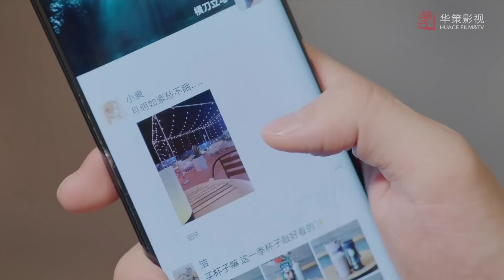Phim Siêu Hay 2021| TÔI VÀ CHÚNG TA Ở BÊN NHAU - Tập 21 [Thuyết Minh] | Tôn Di - Trương Bân Bân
➤ Trọn Bộ TÔI VÀ CHÚNG TA Ở BÊN NHAU Thuyết Minh
➤ Phim TÔI VÀ CHÚNG TA Ở BÊN NHAU sẽ được cập nhật vào 19h tối thứ 2,3 hàng tuần bắt đầu từ 28/6

✤ Đạo diễn: Thôi Lượng
✤ Diễn viên:  Tôn Di, Trương Bân Bân
✤ Bộ phim TÔI VÀ CHÚNG TA Ở BÊN NHAU kể về nhóm bạn thân gồm Lương Sảng, Hạng Nam, Hạ Nhan và Triệu Tiểu Lôi quen biết nhau từ thời còn học đại học. Như một cái duyên, họ cùng nhau làm việc và sinh sống ở cùng một thành phố sau khi tốt nghiệp. Trải qua nhiều khó khăn, thử thách bốn cô gái trẻ cổ vũ và giúp đỡ lẫn nhau dù mỗi người một tính cách, một giấc mơ riêng. Đó cũng chính là ý nghĩa của tựa phim Tôi Và Chúng Ta Ở Bên Nhau, họ cùng nhau giải quyết những vấn đề xảy ra trong cuộc sống, cũng chứng kiến sự trưởng thành và thay đổi của nhau mãi cho đến lúc bước sang tuổi 30.